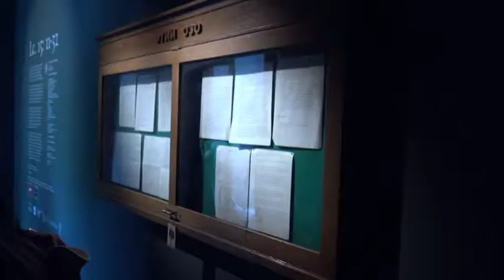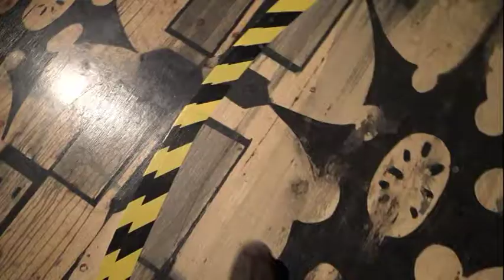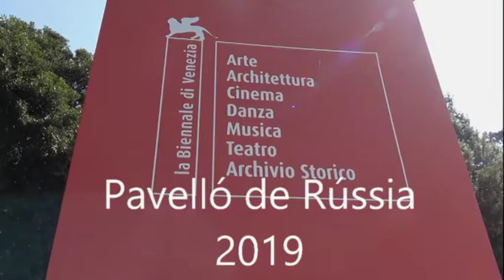58a Biennal de Venècia. Pavelló de Rússia. 2019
El pavelló de Rússia a la 58a Biennal d'Art de Venècia. En un primer ambient es representa el taller de Rembrant i la paràbola del fill pròdig. Als baixos, una interpretació del Museu de l'Hermitage.